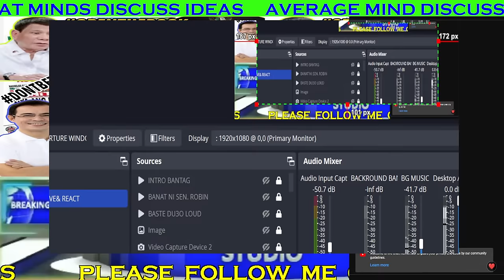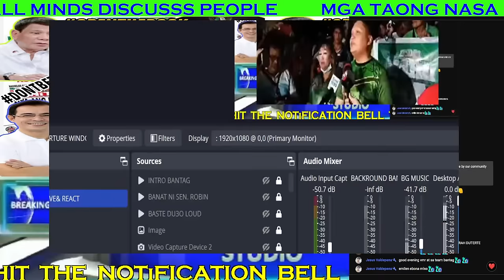RALLY SA LIWASANG BONIFACIO LIVE NOW SIGAW VP SARA PROTECT